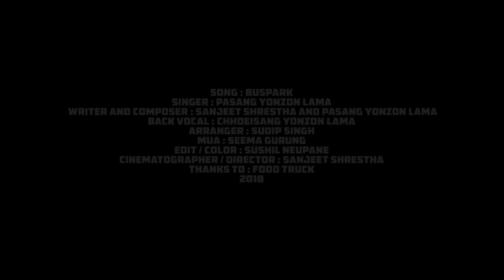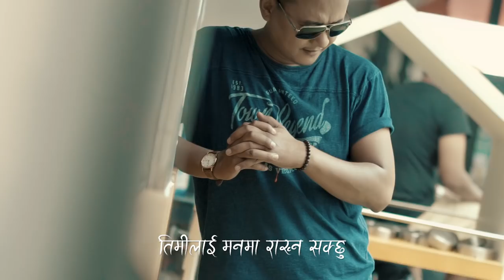Buspark | Singer Pasang Yonzon Lama | Debut Lyrical Music Video(2018)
Song : BusPark
Singer : Pasang Yonzon Lama
Cinematographer : Sanjeet Shrestha
Back Vocal : Chhoeisang Yonzon Lama
MUA : Seema Gurung
Arranger : Sudip Singh
Writer And Composer : Sanjeet  Shrestha And Pasang Yonzon Lama
Editor : Sushil Neupane
Director : Sanjeet Shrestha

Special Thanks : Deepesh Kishor Bhattarai  and Food Truck (Nagpokhari)